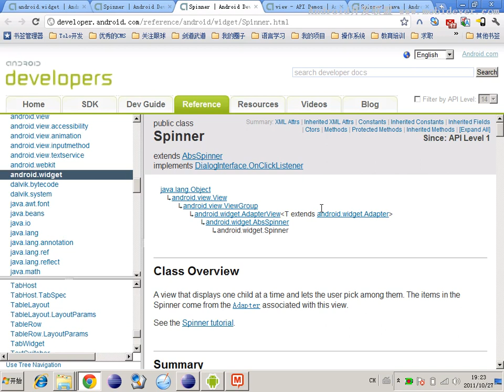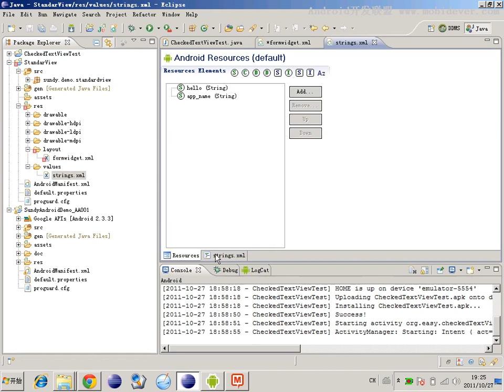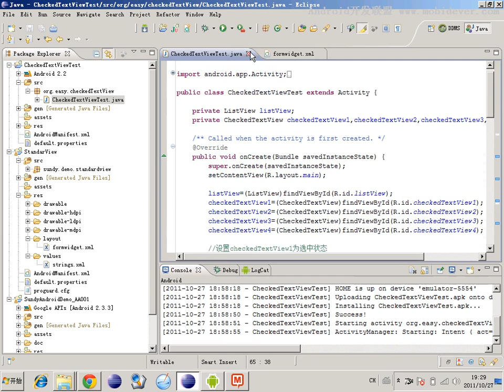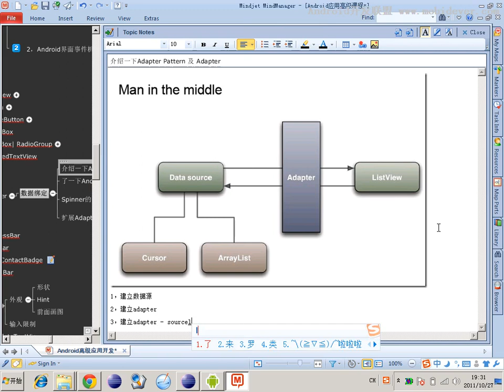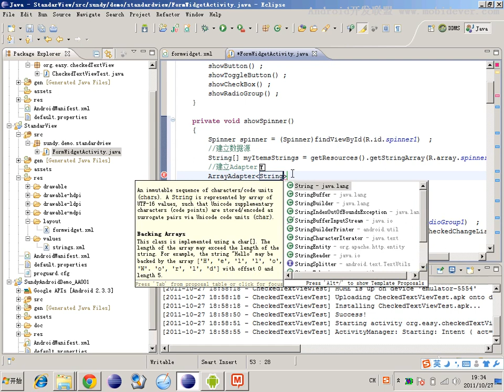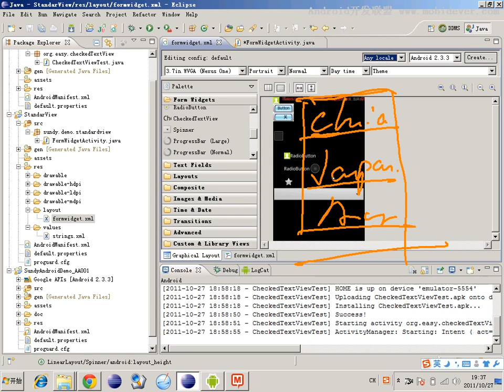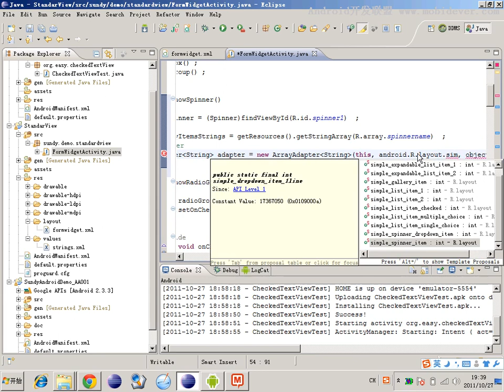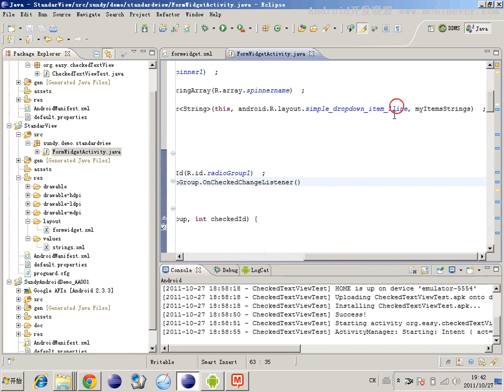Android 基础UI控件 22 22 以商业界面讲标准组件 Spinner1